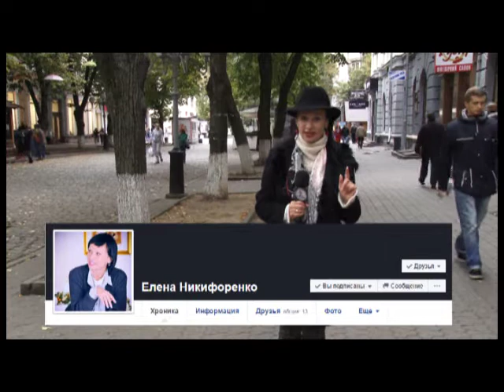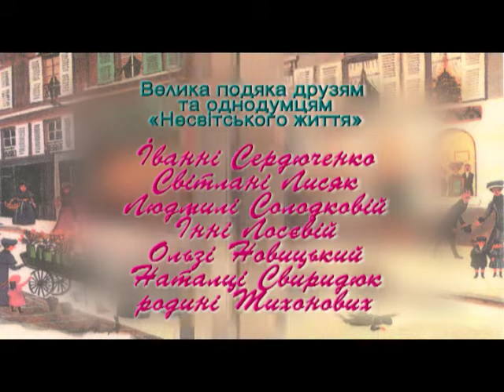"Несвітське життя" № 52